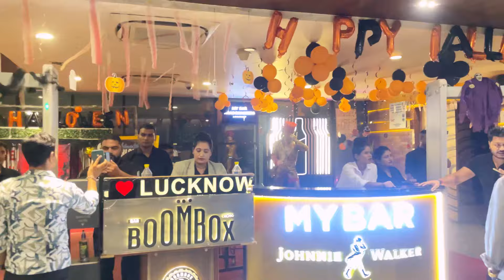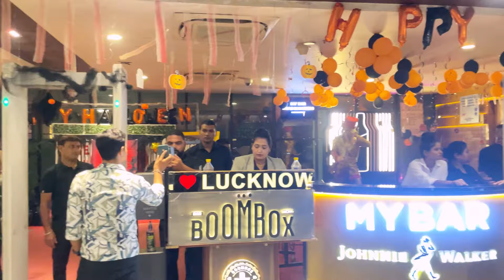Best Night Club in Lucknow | Boom Box Lucknow | Summit Building Lucknow